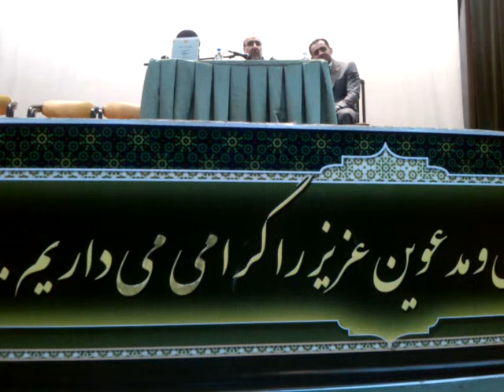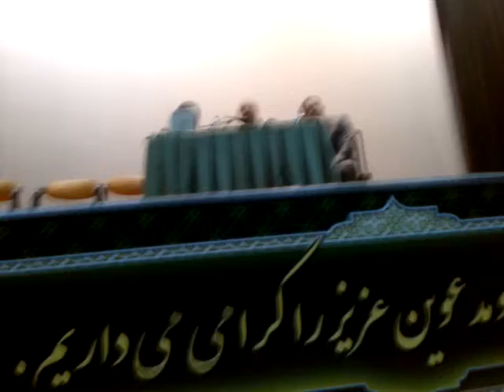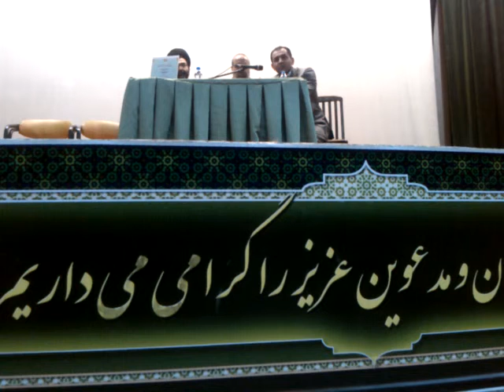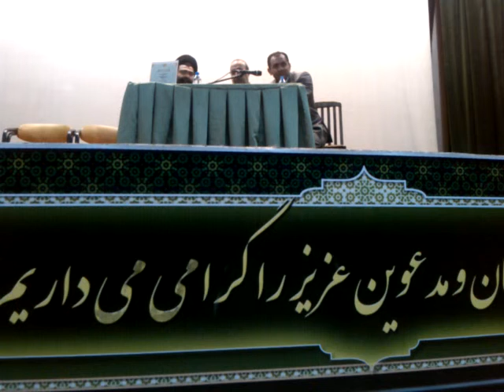استاژWMFموی تای- ایران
MUAY THAI WMF  IRAN - 5 deymahe 93  Tehran